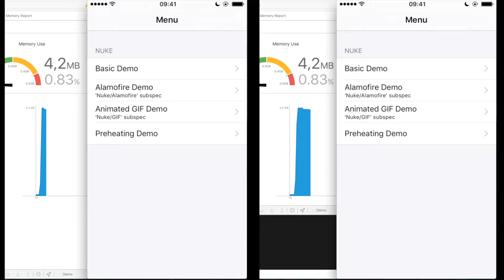Nuke+FLAnimatedImage: GIF Performance (iPod Touch 5G, 512 Mb RAM)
Here's footage of animated GIF performance in Nuke with FLAnimatedImage plugin. Kingfisher for comparison. (Kingfisher and SDWebImage support animated GIFs but they do not specialize on them).

Environment:
- iPod Touch 5G (512 MB RAM, slightly slower than iPhone 5)
- Input GIFs are: 400x400px, 30-120 frames, ~30 fps. Each would take from 18 Mb to 72 Mb in memory when decompressed (assuming each pixel takes 4 bytes).
- Images are preloaded into a disk cache, there is no networking going on

SDWebImage performance was very similar to Kingfisher, there is no reason to show it in a video.

Credit for GIF playback goes to FLAnimatedImage. Nuke does all the image loading, memory caching and async preparation of GIFs.